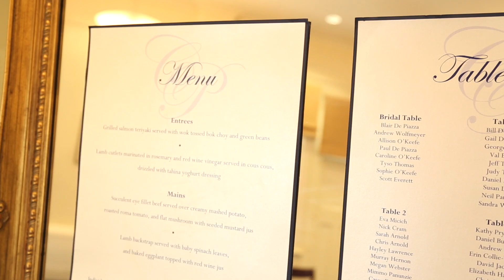Treacy Centre 2 HD 1080p Video Sharing